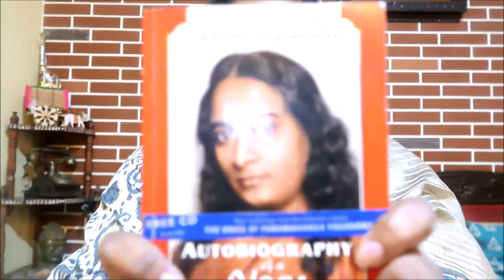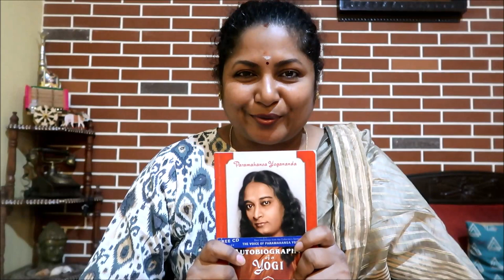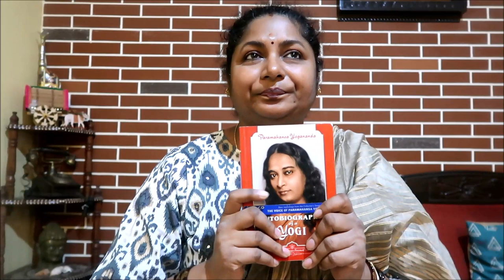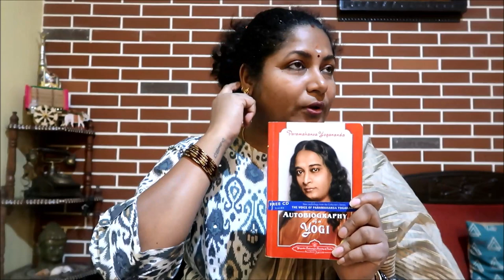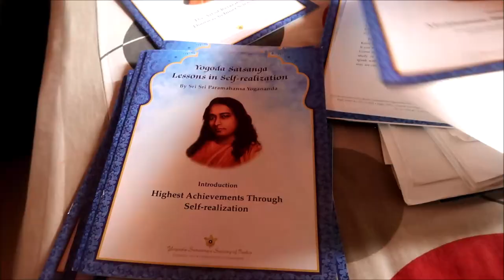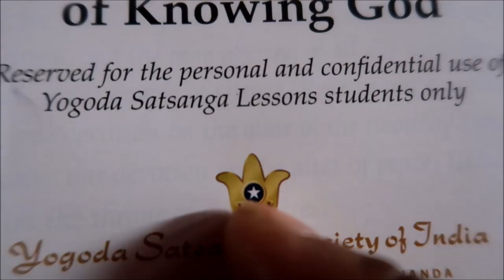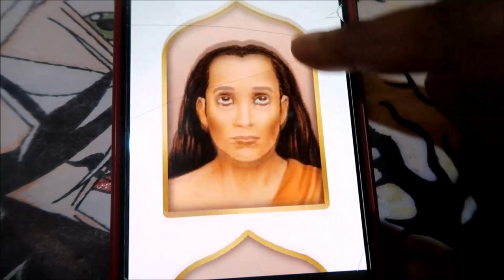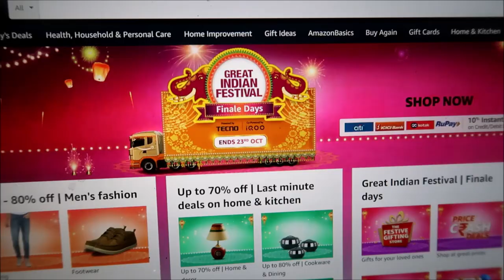This Book Changed My Life | Autobiography Of A Yogi | I Found My Guru | Diwali Dress Shopping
1.  RAJMANDIRFABRICS Women's Cotton Gota Patti Hand Work Straight Kurta Pant Set (PK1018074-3XL, 3X-Large, Yellow)

2.  GULMOHAR JAIPUR Women's Cotton Regular Kurta (GC7000ORANGE-XXL_Orange_XX-Large)

3.  Rani Prints Women's Cotton Straight Kurti (3XL) Beige

4.  Jaipur Kurti Women's Cotton Straight Kurta (Jk3662-Xxl_White_Xx-Large)

5.  Rajnandini Women's Pure Cambric Cotton Jaipuri Printed Straight Kurti (Ready To Wear; White And Grey; 3X-Large)